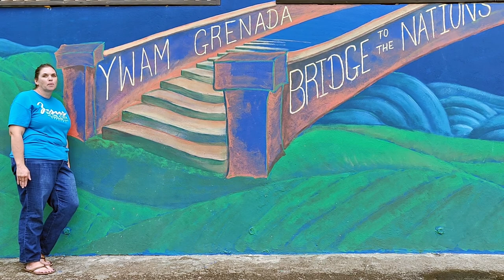Evangelism | YWAM Grenada